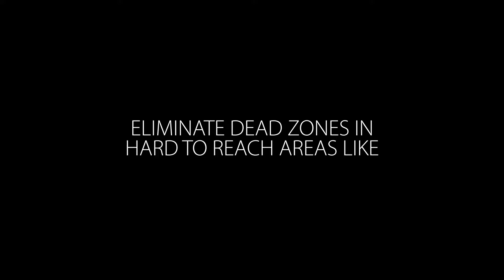Wireless AC2600 - DAP1860